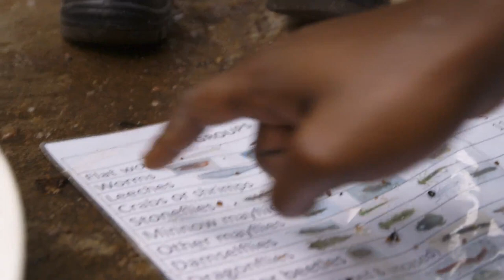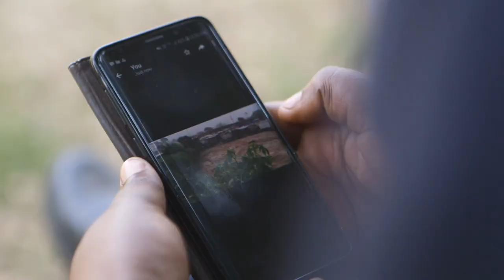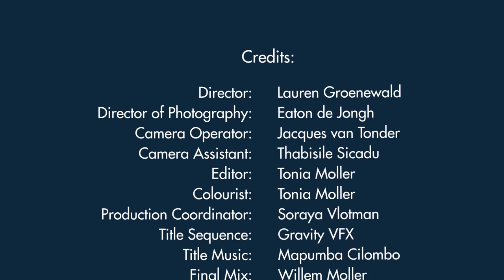SA INC - Season 4 - DBSA - Umgeni (11 minutes)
Improving the livelihoods of communities whilst preserving the integrity of nature.

A key focus of the Development Bank of Southern Africa (DBSA) is sustainable development and the preservation of natural ecosystems for future generations.

The Umgeni catchment dams hold about 800 million cubic metres of water and the soil in this catchment holds about 1.6 billion cubic metres of water. It is clear to see the value of these natural ecosystems and how critical it is to water security. DBSA works closely with municipalities, government, the private sector, NGOs and academics to deliver infrastructure projects that incorporate gender, social and environmental aspects so that the projects can be sustainable and remain relevant. The DBSA aims to improve the livelihoods of the communities in those areas while preserving the integrity of nature.

One such project, the Palmiet Ecological Infrastructure Project, involves biodiversity management and includes capacitating and employing people from informal settlements within or close to the catchment. Through the Enviro-Champ program, these participants went through a series of training exercises helping them to understand the natural environment, see the harm that's being done and how that influences them negatively and positively.

Simoso Bhengu, a Senior Climate Change Scientist with eThekwini Municipality, explains how the industrial pollution, spillages and waste in rivers are putting extensive pressure on the infrastructure. The Umgeni catchment serves around 5 million people and Midmar Dam is significantly polluted by the water coming from a faulty sewer system in Mpophomeni, resulting in slightly diluted sewage that is coming down and entering the dam.

Pearl Gola, the Ecological Infrastructure Coordinator at SANBI is part of the Umgeni Ecological Infrastructure Partnership to look after the Umgeni catchment from source to sea. The catchment is seen as a very integrated socio-ecological system. In between the sewage treatment works and the dam in Mpophomeni, there is a vast wetland. Because the wastewater treatment works in Mpophomeni were not working, the wetland itself was getting degraded. Therefore, the wastewater treatment works could not just be refurbished without working on the wetland too since it supplements the wastewater treatment works. If you rehabilitate a wetland, the biodiversity in that wetland will improve and the wetland will be functional.

The function of the wetland is purification. For the actual rehabilitation, the community also needed to be engaged and the Enviro Champs have been knocking on doors and teaching the community that we only have 1% fresh water, we don't have another earth and what is happening in society is affecting nature.

When the natural infrastructure works properly, it also brings down the costs of funding.

The DBSA believes that it is our duty to protect the natural environment for future generations, working towards a just transition and water security while improving the lives and livelihoods of the local communities.